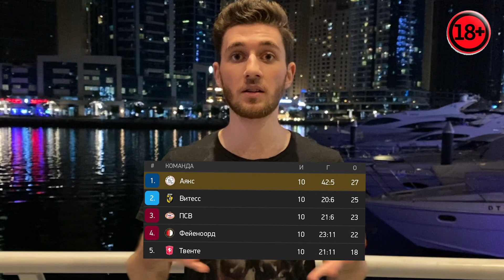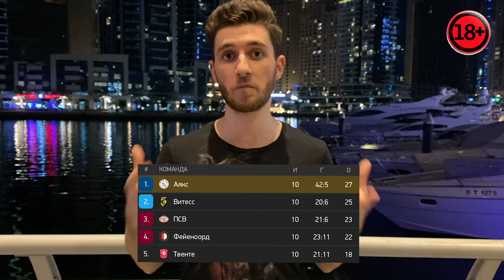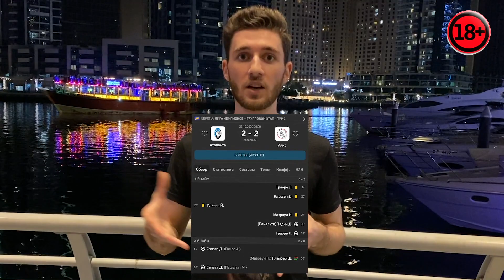АЯКС - АТАЛАНТА/ СТАВКА 150к / Кэф 1.66/ Артур Романов